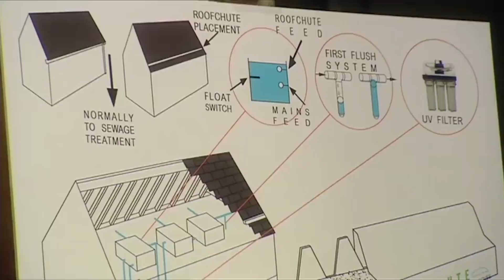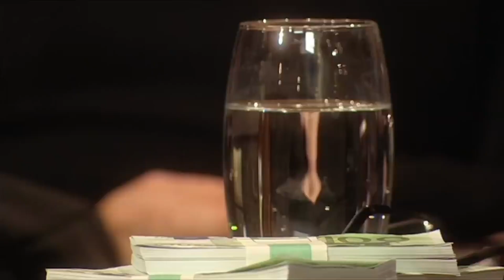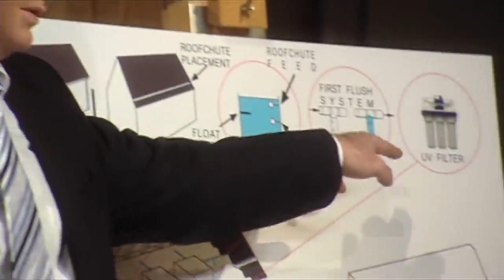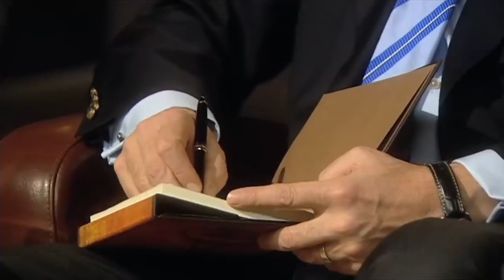Dragon Apologises To Entrepreneur for Being Rude | Dragons’ Den Ireland | Shark Tank Global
David Murphy & Cullen are seeking €30,000 investment in return for a 10% share in 'Roof Chute' - a filtering system that will harvest rainwater but the Dragons can't see how they'll filter our bird faeces.